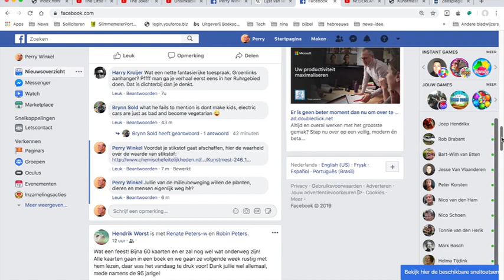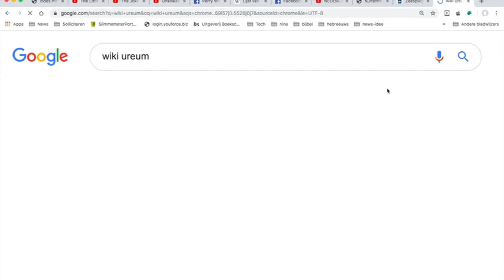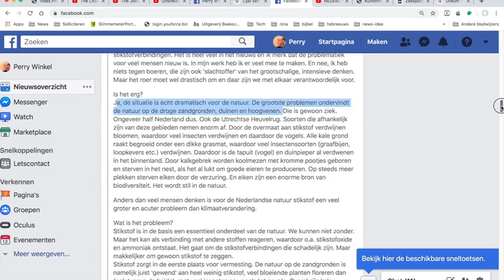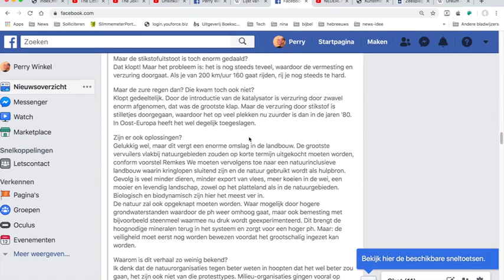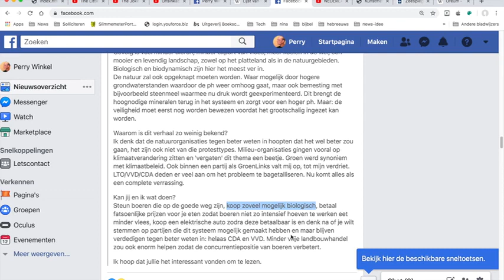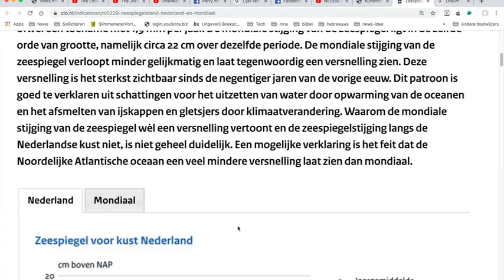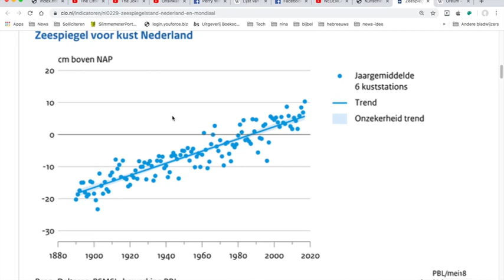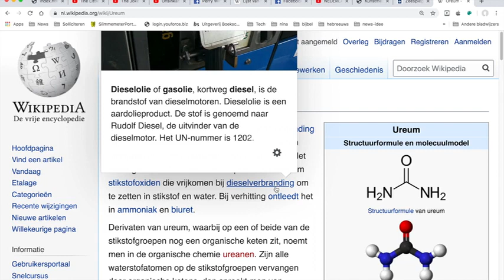Oorlog door milieubeweging tegen de natuur Stikstof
Een video van Perry Winkel:
Een geluid tegen de beweging die het leven op Aarde wil begrenzen, verminderen en wil frustreren.

Perry's website